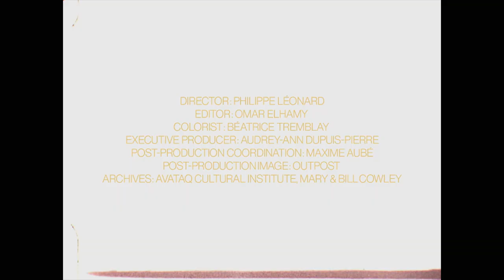Blondie's Heart of Glass Inuit Cover by Elisapie - Uummati Attanarsimat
Once (disrespectfully) known as Eskimos, the Inuit inhabit the Arctic region, one of the most forbidding territories on earth. Occupying lands that stretch 12,000 miles from parts of Siberia, along the Alaskan coast, across Canada, and on to Greenland, the Inuit are one of the most widely dispersed people in the world, but number only about 60,000 in population. Between 25,000 and 35,000 reside in Alaska, with other smaller groups in Canada, Greenland, and Siberia. The name they call themselves is Inuit, or "the people." Culturally and linguistically distinct from Native Americans of the lower 48 states, as well as from the Athabaskan people of Alaska.

As with the rest of Native Americans, the Inuit acculturation and assimilation patterns were more the result of coercion than choice. A main tool of assimilation was education. Schools, set up by the state or by missions, discouraged the learning of native languages; English became the primary language for students who were often transported hundreds of miles from their homes. Students who spoke their native Inupiaq language were punished and made to stand with their faces to the corner or by having their mouths washed out with soap. Returning to their home villages after being sent away for four years to the Bureau of Indian Affairs high schools, these Inuit no longer had a connection to their language or culture. They were ill-equipped to pass traditions on to their own children.
Please disregard that vile white supremacist "land bridge migration theory." it's a colonial lie! The theory has so many holes in it, it makes Swiss cheese look solid. It's so ignorant, none of us should be repeating it in essays and it should NEVER, EVER be casually passed off as fact. I can assure you, through very extensive research. it's not! Nor will it EVER be.
Inuit are NOT immigrants. Like all Native people of Turtle Island, we were placed here directly by the great mystery. If I am to respect that your god created your first man from dust and the misogynist story that he took a rib from him and created woman (the "weaker vessel"), than you sure as hell shall respect this! Fuck your white supremacist theories! Colonizers seek to create stories to claim we're all immigrants to help them feel better about their land left. Fuck off with your racist stories colonizers!

Director: Philippe Léonard
Editor: Omar Elhamy
Colorist: Béatrice Tremblay
Executive producer: Audrey-Ann Dupuis-Poerre
Post-production coordination: Maxime Aubé
Post-production image: Outpost
Archives: Avataq Cultural Institute, Mary & Bill Cowley

Uummati Attanarsimat (Heart of Glass)
Music & Lyrics: Deborah Harry, Christopher Stein
Vocals: Elisapie
Guitar, synth, percussion, vocals: Joe Grass
Drum, percussion, vocals: Robbie Kuster
Synth: François Lafontaine

Produced & arranged by Joe Grass
Recorded by Pierre Girard, Studio Planet
Additional recordings by Joe Grass at Pj Mansion
Mixed by Noah Georgeson
Mastered by Richard Adisson, Trillium Studio
Album production Akumalik inc.
Published by BMG Rights Management (UK) Limited
Rights clearance by Tram7